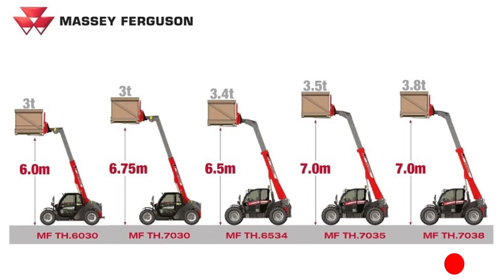Największa ładowarka w ofercie Massey Ferguson TH 7038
Ładowarka Massey Ferguson TH 7038 udźwig 3800 kg, podnosi towary na wysokość 7 metrów. Zapraszamy na portal